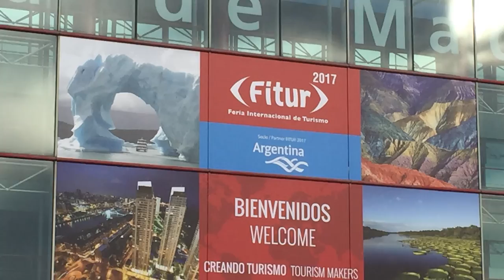Nicaragua presenta su oferta cultural y natural en FITUR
La Feria Internacional de Turismo de Madrid ha reunido a operadores de todo el mundo, entre ellos, ha destacado la oferta de Nicaragua.